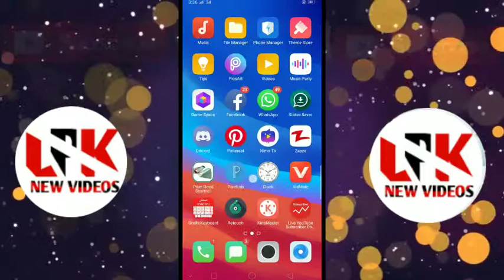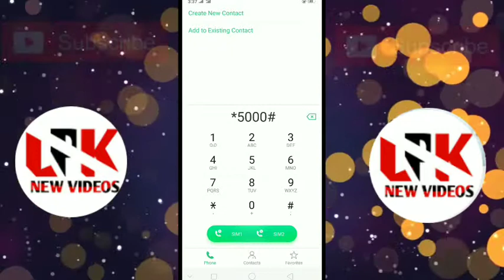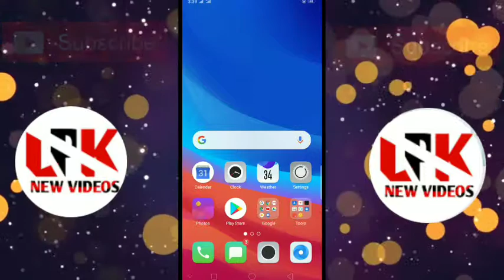Telenor Ke SIM Pe Free Internet 7GB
L P K NEW VIDEOS